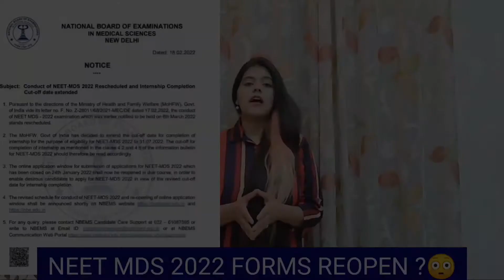FORMS REOPEN ???? NEET MDS 2022 By: Dr. Surabhi Sahney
Hello everyone here i come with another video of clarifying all your queries regarding forms reopen of neet mds 2022